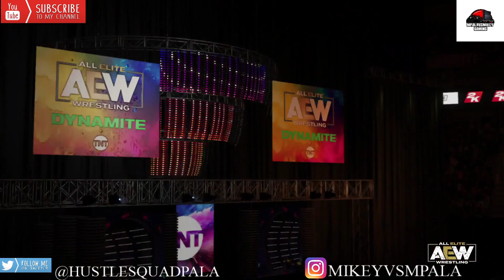AEW 2K20 - Riho vs Nyla Rose